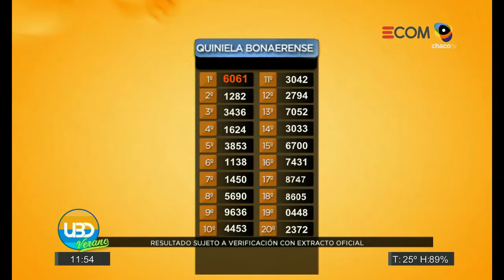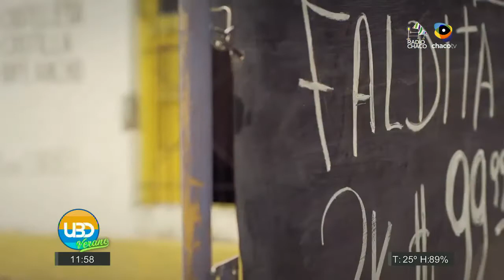UN BUEN DÍA -Verano- Programa 4 Bloque 4 09/02/2017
UN BUEN DIA Verano de lunes a viernes de 10 a 12 hs por CHACO TV 👉 21 de Gigared, 26 de la TDA y 32 de Cablevisión digital +